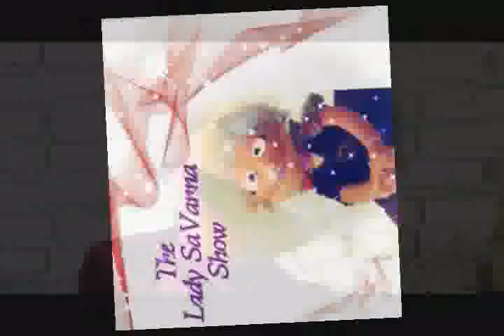Lady SaVanna and fans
Lady SaVanna takes to the streets to talk to her fans.